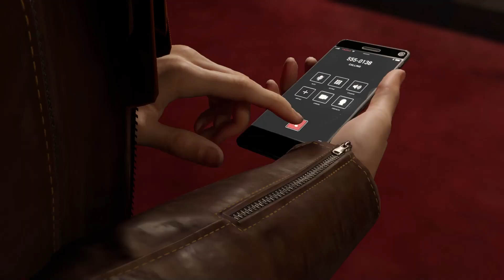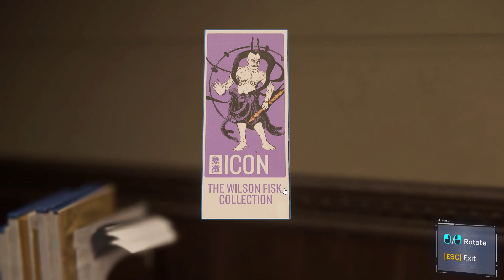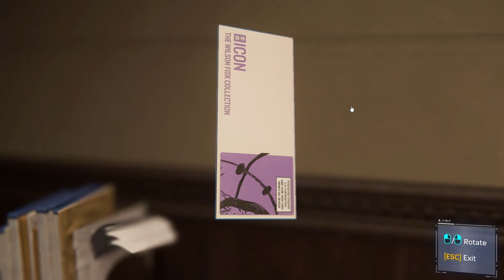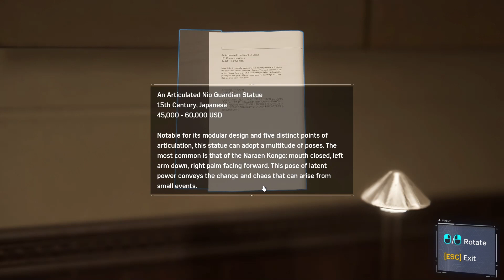There Is Our MJ - SPIDER-MAN Remastered - Full Gameplay In Hindi - PART 4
This is the Third Video of Marvel's Spider-Man 2018 PS4 Full Gameplay/Walkthrough/Let's Play in Hindi with XD_Pranav Hindi Gaming Channel - Part 4

Meaning of Sorrowfully:- SAD, Unhappy

Hi, I'm Pranav Singh, your fellow Indian content creator from Bihar.

★Spider-Man Let's Play Part 5- Coming Soon!

Marvel's Spider-Man is a video game based on the Marvel Comics superhero Spider-Man, developed by Insomniac Games and published by Sony Interactive Entertainment. The Ultimate Edition of Marvel's Spider-Man: Miles Morales under the name of Marvel's Spider-Man Remastered.

The game follows Peter Parker, a 23-year-old college graduate and research assistant who gained superhuman abilities after being bitten by a radioactive spider. Peter is in his eighth year of crime-fighting under his superheroic alter ego of Spider-Man, who has become highly experienced at this point but struggles to balance his superhero and personal lives.

Marvel's Spider-Man is an open-world action-adventure title that allows the player to control Spider-Man throughout Manhattan, New York City. Spider-Man fights enemies with his brawler move set and a wide array of web gadgets. At key points in the story, the player also controls Peter Parker (outside of his Spider-Man identity), Mary Jane Watson, and Miles Morales.

Marvel's Spider-Man is an open-world third-person action-adventure game, in which the player controls Peter Parker, under his superhero identity Spider-Man, through Manhattan, New York City to fight crime. Spider-Man's move set allows him to swing through New York and climb buildings in fluid urban traversal, defeat enemies in improvisational combat with dynamic acrobatics, fight by interacting with various elements with his webs, and wield a variety of web gadgets to combat different opponents. Using tokens rewarded from objectives, Spider-Man can unlock and craft new gadgets, suits, and Suit Mods. By earning experience points, Spider-Man can level up to unlock new skills on the Skill Tree to enhance his combat and traversal. In certain parts of the game, the player also controls Peter Parker (outside of his Spider-Man suit) in various puzzle sections and Mary Jane Watson and Miles Morales in stealth sections.

About Me:- I am Student👦📖🎒 , Gamer🎮 and your entertainer. Fully Indian Gamer With Hindi Commentary.

You can find quality games, and content on my channel. My goal is to be one of the best gamers in India through my streams, Gameplay, and solitary performance.

Processor: I5 11 Generation
GPU: RTX 3050
Storage: 1TB SSD
My laptop Name Asus TUF F17